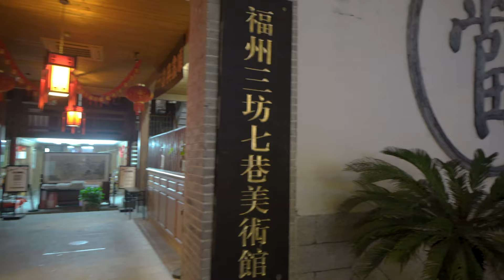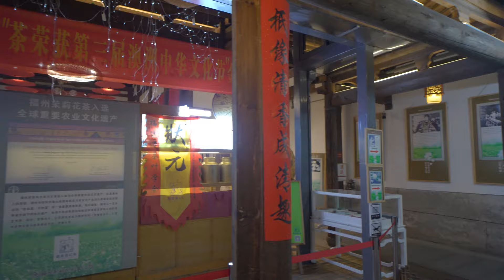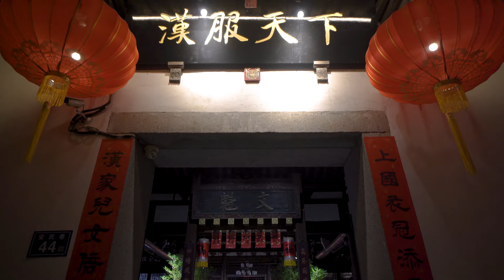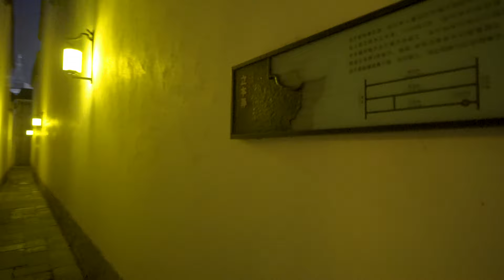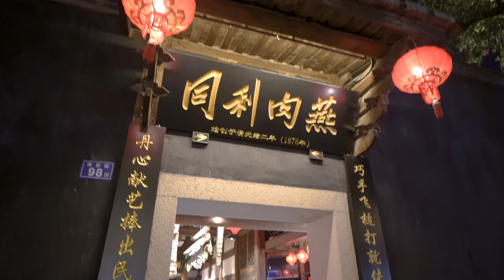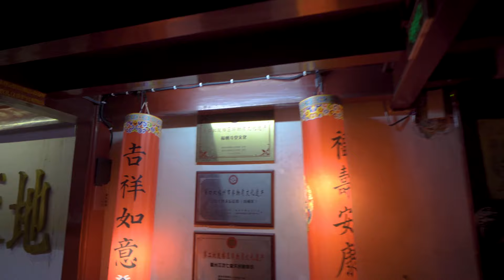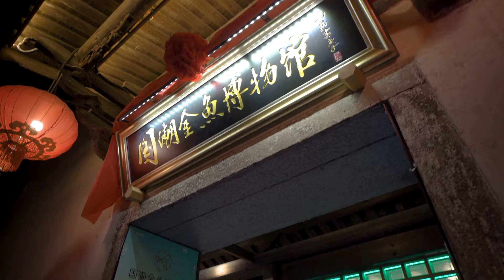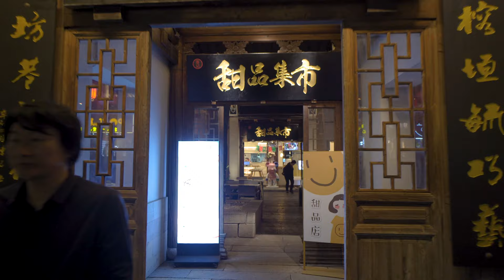Night walk in Sanfang Qixiang Fuzhou China Traditional street 4K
Sanfang Qixiang (Chinese: 三坊七巷; pinyin: sān fāng qī xiàng; Foochow Romanized: Săng-huŏng-chék-háe̤ng), literally Three Lanes and Seven Alleys, is a historic and cultural area in the city of Fuzhou. Its name is derived from the three lanes of Yijin (衣锦), Wenru (文儒), and Guanglu (光禄) and the seven alleys of Yangqiao (杨桥), Langguan (郎官), Ta (塔), Huang (黄), Anmin (安民), Gong (宫), Jipi (吉庇). Covering a total area of 0.38 square kilometers (0.15 sq mi), it is celebrated as an architectural museum of Ming and Qing Dynasty buildings, including numerous National Designated Monuments like the historic residences of Yan Fu, Lin Congyi, Bing Xin and Lin Juemin. Because of its more than 400 rich, famous and powerful residents, this port city was known as 'Beverly Hills' of imperial China. Thanks to its fame as a living fossil of traditional Chinese urban wards of Li (里) and Fang (坊) that date back to as early as Tang Dynasty, it was inscribed on the UNESCO World Heritage Tentative List in 2013, and later designated a National Historic and Cultural Street by the Ministry of Housing and Urban-Rural Development and State Administration of Cultural Heritage in 2015. Owing to the extraordinary efforts to protect the historic fabrics from Sanfang Qixiang Administration, it was awarded an honorable mention of the 2015 UNESCO Asia-Pacific Heritage Awards.

Sanfang Qixiang is one of the most famous attractions. There are thousands of tourists visit there since it is the standard of Fuzhou. One of the reason why Sanfang Qixiang is so famous is that there are a lot of celebrities. One of the most famous one is Lin Zexu , Yanfu.